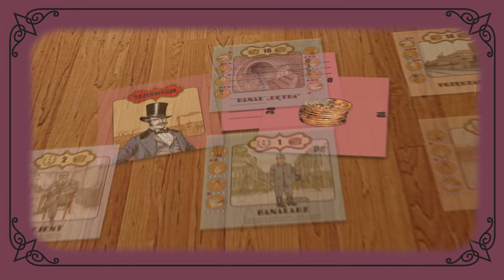Gra karciana "Lodzermenscha przemysłowy język postępu" BIURO